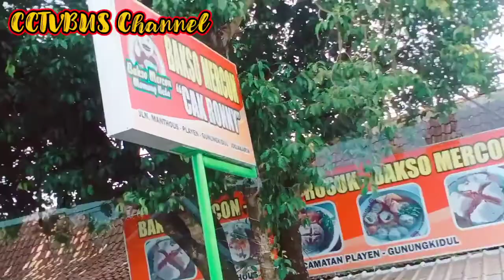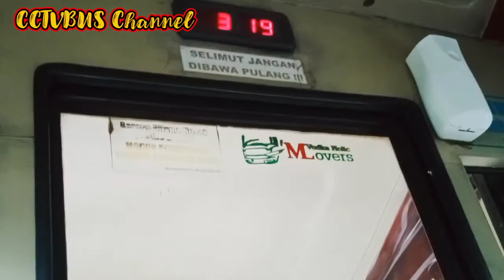Naik MAJU LANCAR SERI V WONOSARI-MERAK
CCTVBUSChannel